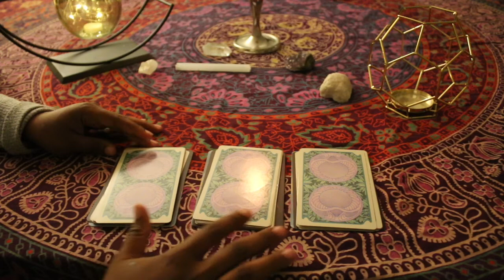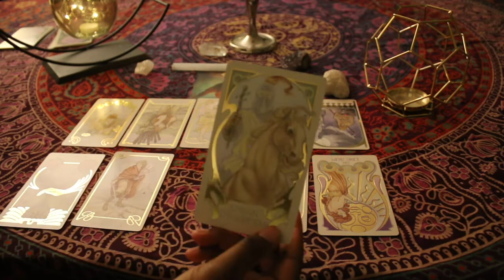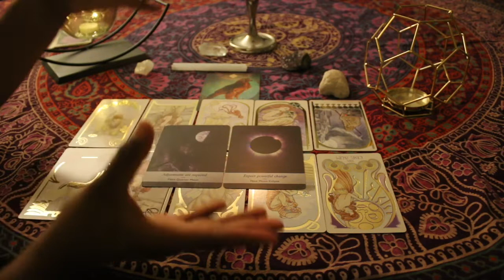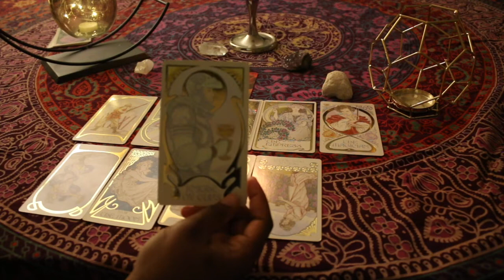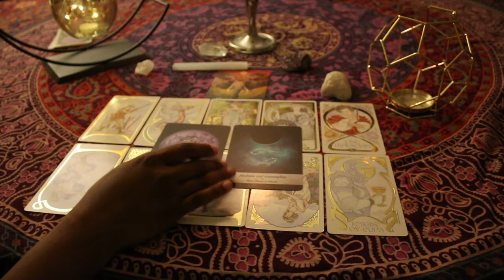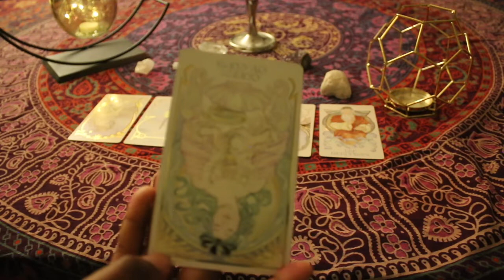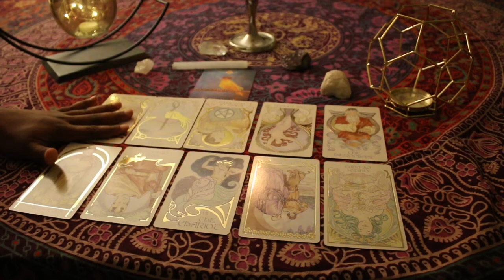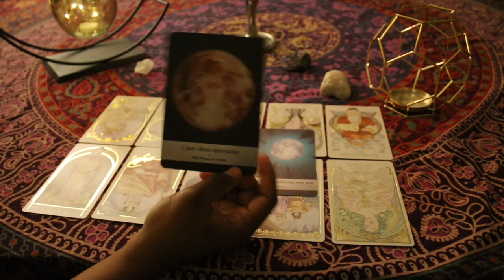🔮PICK A CARD🔮 WHO & WHEN WILL I MEET MY NEXT LOVE- TIMELESS!💖💖💖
Hello Moon Child! This reading is about who is your next lover/ marriage partner, their characteristics and when you will meet!

Time Stamp:
Pick a Card: 1:16
Pile 1: 1:56
Pile 2: 12:08
Pile 3: 24:32